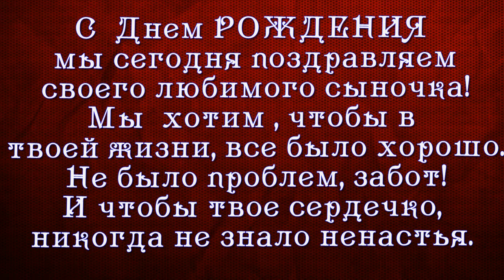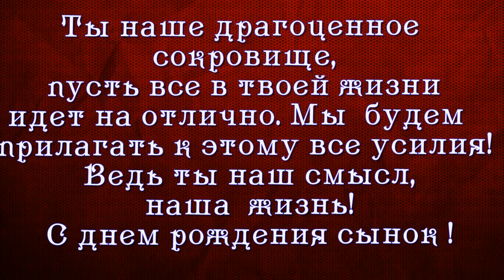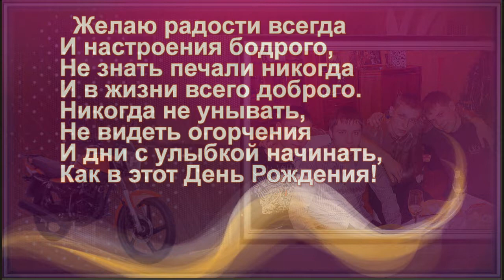С ДНЁМ РОЖДЕНИЯ